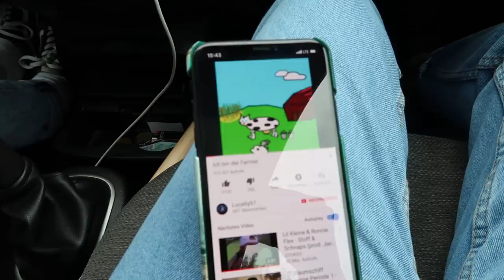TERRASSE UMSTYLEN - Herbstdeko over 9000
Heute dekoriere ich die Terrasse meiner Eltern um. Autumn, Fall, Pumpkin und cozy sind derzeit meine Lieblingswörter.